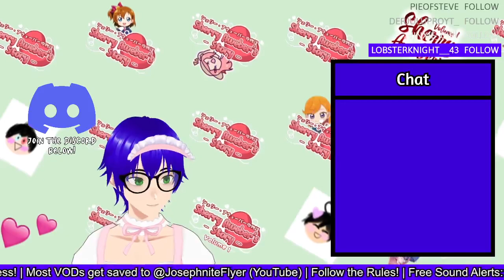My followers forced me to wear another Maid Dress...